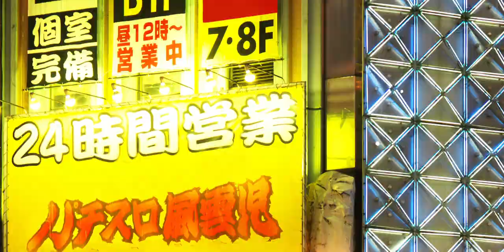Mercedes Vision Tokyo Autonomous Electric car concept Trailer - Autogefühl